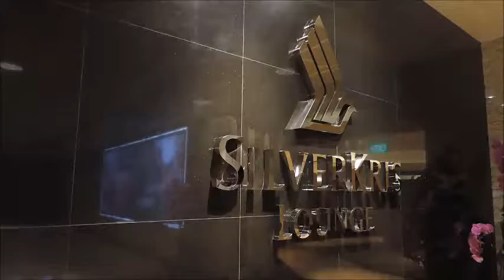Lounge Tour: Singapore Airlines SilverKris Lounge, Changi T2 (SIN)